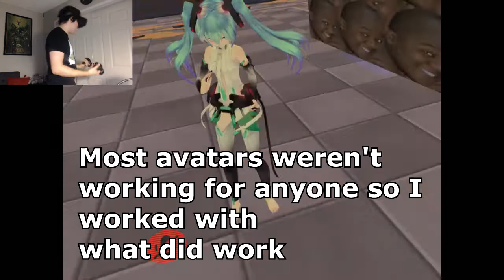VEGETAS GOT THE MOVES!!!! - VrChat #2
Today's character shall be the one and only prideful saiyan VEGETA-BLES!!!